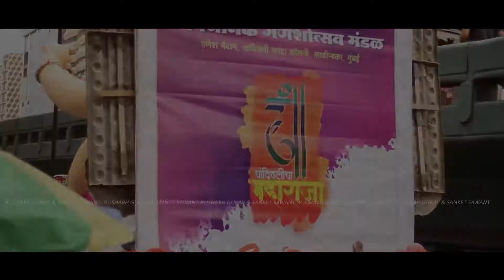Chandivali cha Maharaja First Price winner 2018